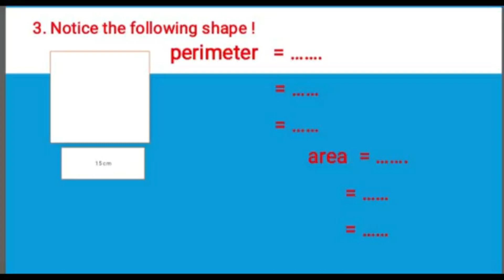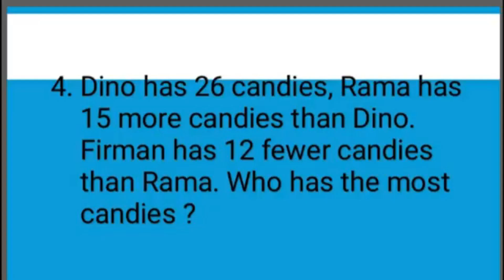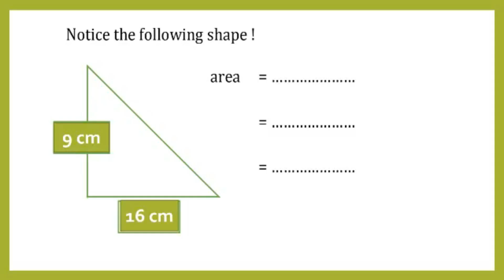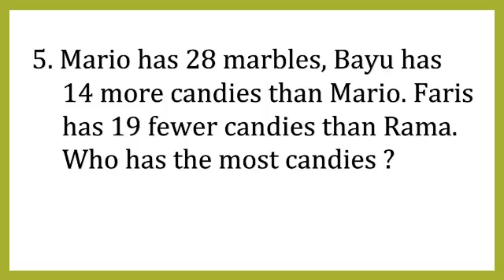2nd Grade - MATH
preparing the last assessment (PAT)